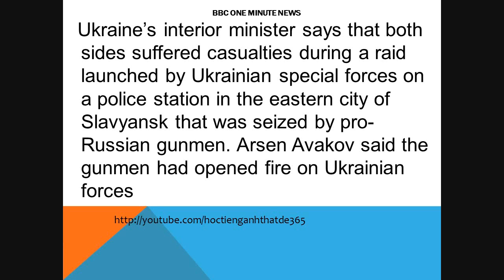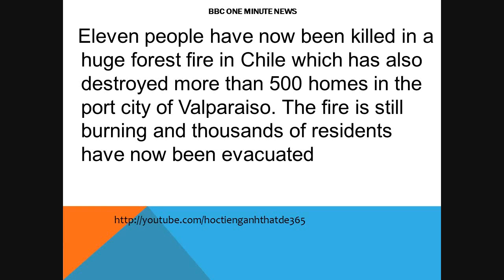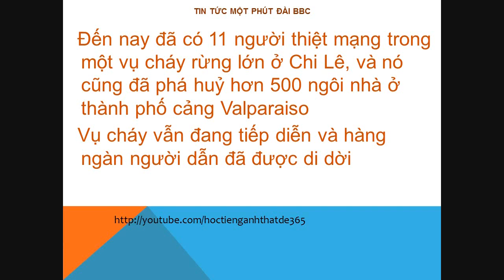Học tiếng Anh qua BBC news - Bài 28 - Hoc tieng anh qua BBC New HD